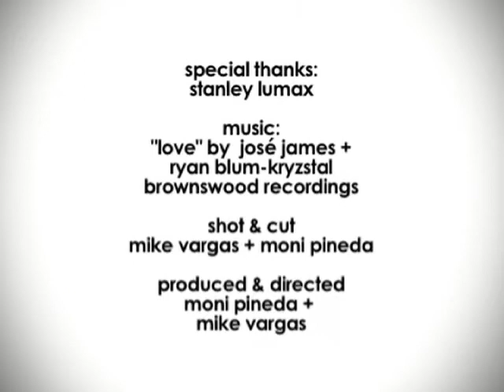Stanley Lumax, Photographer :: 120 Seconds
By seeing his Ghanaian family become successful in this country, Stanley Lumax learned that hard work and passion open your life to infinite possibilities.